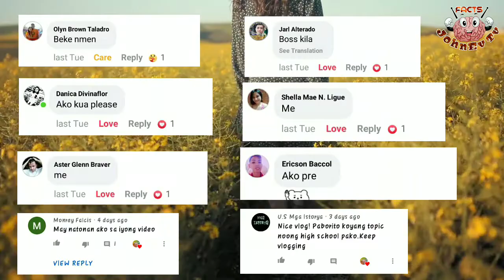5 Royal Blood na pinili ang True Love kesa sa posisyon at kayamanan | Tropa panoorin mo to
Mga Tropa ang Video na ito ay tungkol sa 5 Royal Blood na mas pinili ang true love kesa sa posisyon at kayamanan, kaya naman ang inaasawa lamang nila ang kapwa royal blood o mga kamag-anak din nila😱, kaya tropa panoorin mo na to para malaman mo ang 5 limang Royal blood na Hindi nag-asawa ng kalahi nila o hindi royal blood

Credit to Photos & Videos ( No Copyright Photos/Videos) : Pexel,  Istock & Credit to owners of all picture

Keywords Use:
Royal Blood
Royal Blood family
5Royal blood family